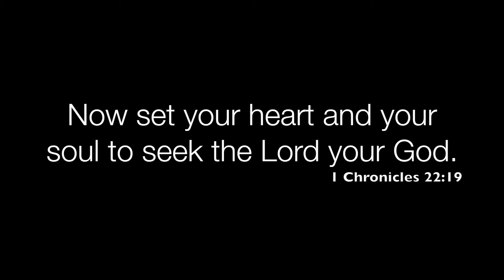Scuba Diving Anilao in December 2017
Just four dives in Anilao during December.

Highlight: The amazing Mimic Octopus, and a large school of Moorish Idols.

Other Critters: Nudibranchs, Shrimp, Fish, Coral

Dive Sites: Twin Rocks, Sombrero, SamSam, Bethlehem

I used a Olympus EM1 Mark II with a V25 Video Light